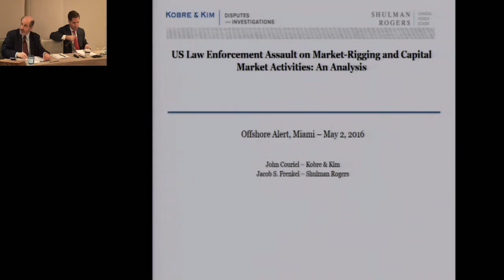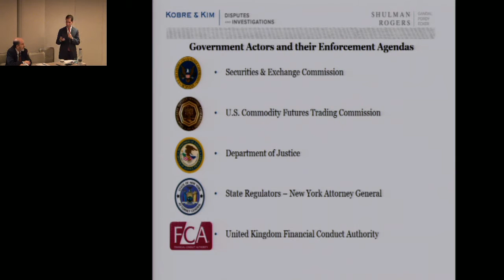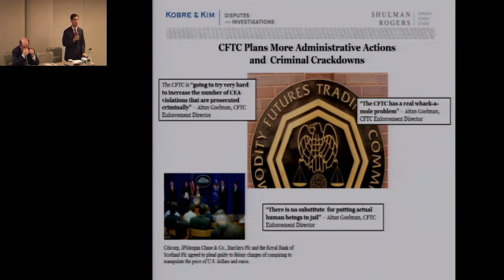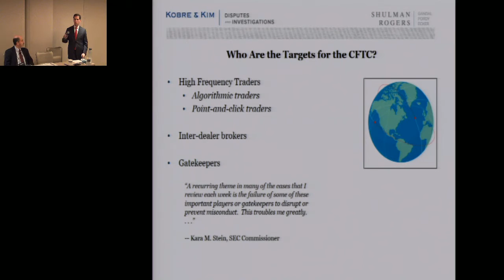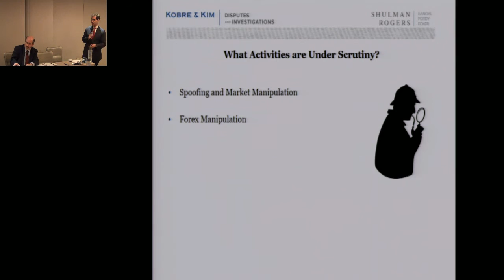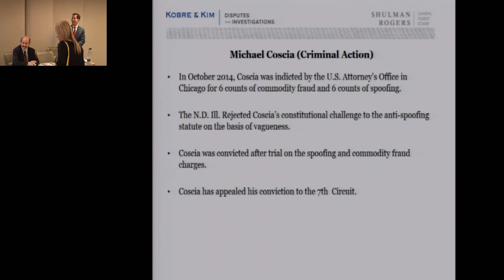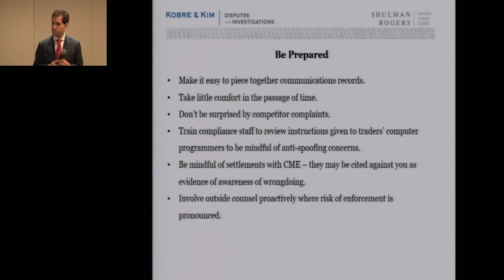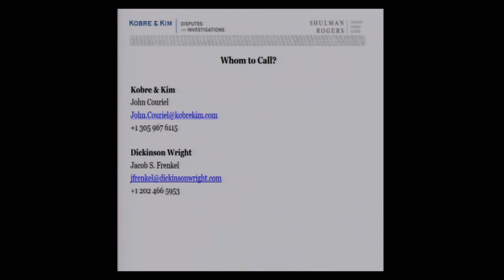US Law Enforcement Assault on Market-Rigging and Capital Market Activities: An Analysis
Who, why and how are US enforcement agencies the Securities and Exchange Commission and the Department of Justice targeting in offshore market activity? What investigative techniques are they using? How expansive are the civil and criminal enforcement initiatives against gatekeepers? What are the market-rigging and capital market activities under scrutiny? What steps can offshore market participants take to protect themselves?

Engage in a candid dialogue with two attorneys, one a former SEC Enforcement lawyer and former US federal prosecutor, the other a former Assistant U. S. Attorney, about the who, what, where and how of the wide net that the US government is casting to pursue market rigging and other capital markets fraud.

SPEAKERS
JACOB S. FRENKEL Partner, Shulman Rogers (Washington, D.C.)
JOHN COURIEL Partner, Kobre & Kim (Miami)